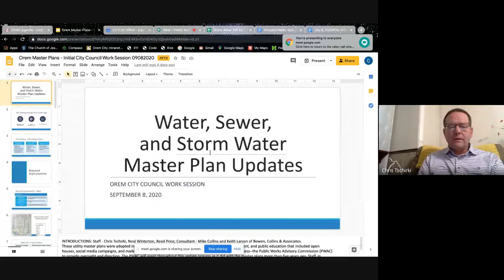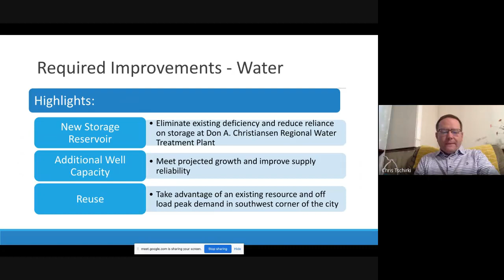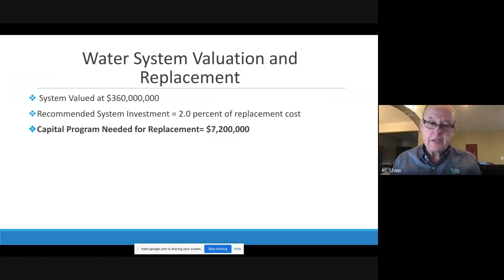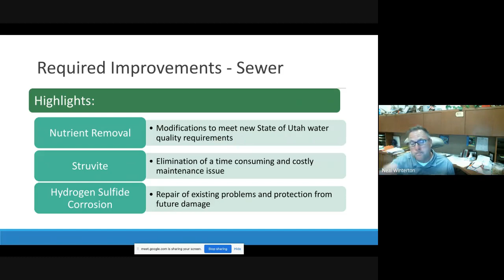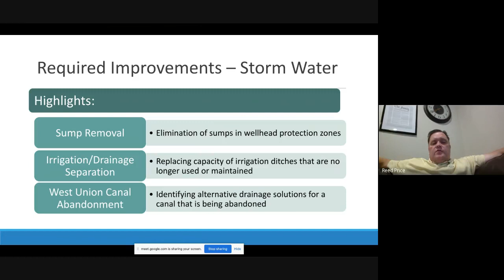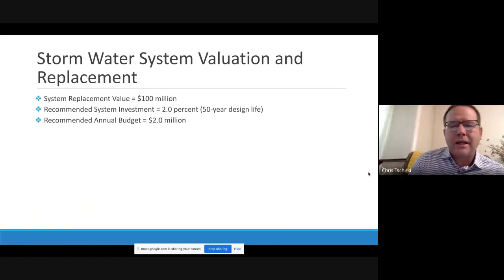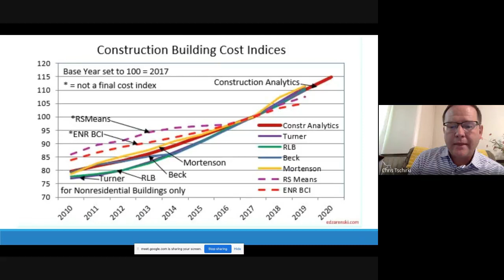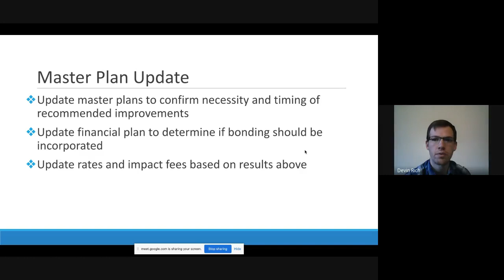Public Works Advisory Commission - September 15, 2020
Orem Public Works Advisory Commission Meeting Minutes
7 am Tuesday, Sept.15, 2020
Department of Public Works
1450 W 550 N
Orem, Utah, 84057
APPROVED
CONDUCTING: Devin Rich

ATTENDING:
Commission Members: Devin Rich, KC Shaw, Devin Rich, Carol Walker, Tod Hadley, Jim Michaelis, Val Hale
City Council Rep: Brent Sumner  Public Works Dir: Chris Tschirki
Water Resource Div. Mgr: Neal Winterton Maintenance Div. Mgr: Reed Price
Public Works Reclamation Mgr: Giles Demke   Water Section Mgr: Lane Gray
Traffic Section Mgr: Taylor Forbush PWAC/Public Works Sec: April Nielson
ABSENT/EXCUSED: Tai Riser (PWAC Member)

Call to Order                                                                            Chris Tschirki
 Meeting started at 7 AM
1. Introductions and Welcome                                                   Chris Tschirki
KC Shaw moved to approve minutes.
Devin Rich seconded
Minutes Approved
3. Utility Master Plan City Council Presentation                            Chris Tschirki
4. Wrap Up                                                                              Chris Tschirki
Devin Rich motioned to adjourn
 Tod Hadley seconded - meeting adjourned.